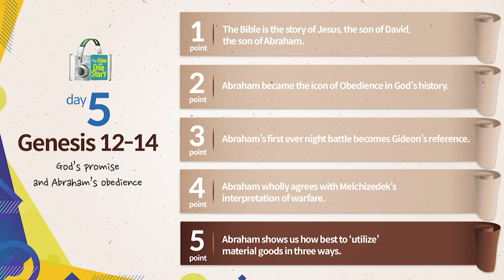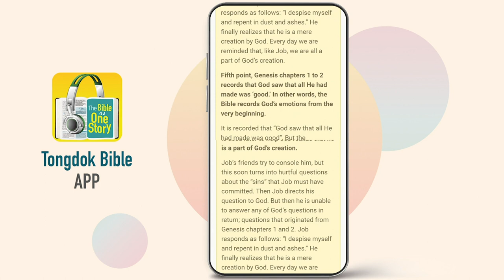Tongdok Bible | Day 5 Genesis 12-14 | God’s promise and Abraham’s obedience | Dr.Byoungho Zoh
God’s promise and Abraham’s obedience
God's promise about descendants and land coupled with Abraham's obedience became an important foundation to God's orchestration of history.